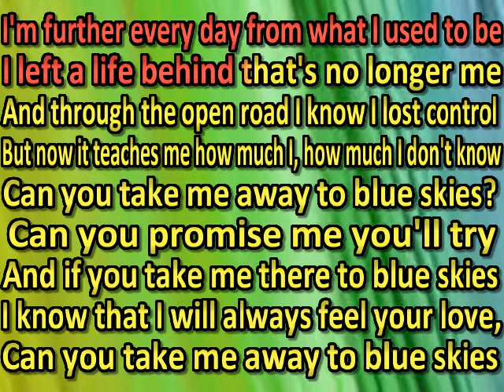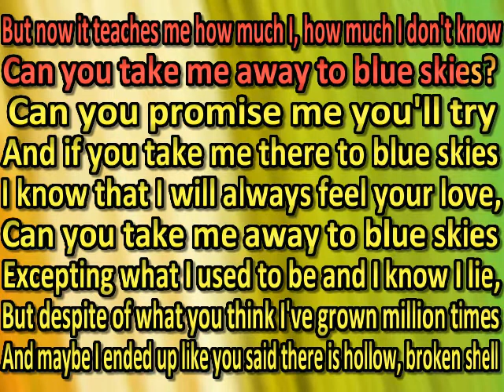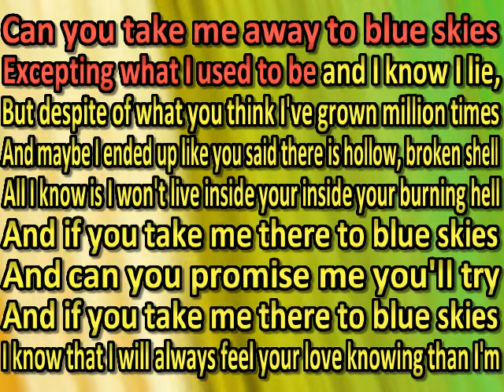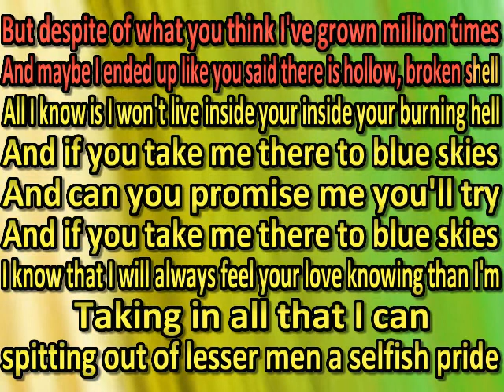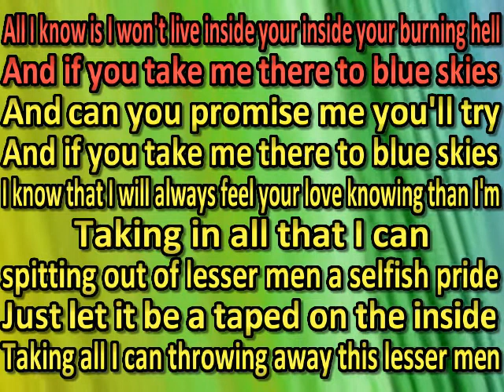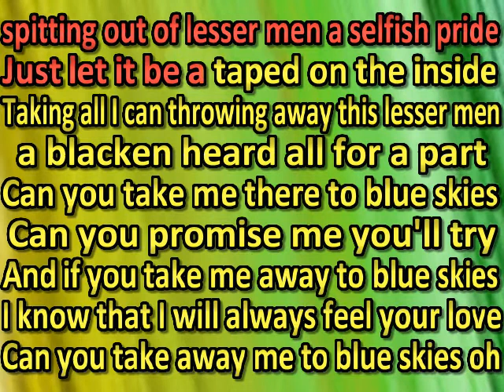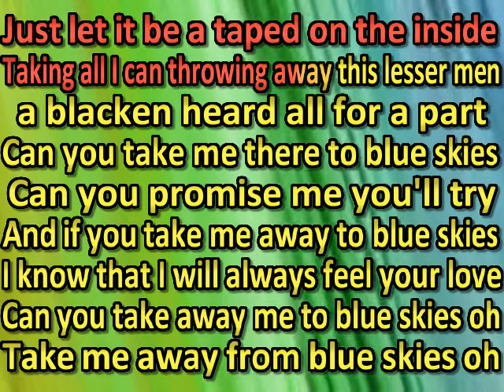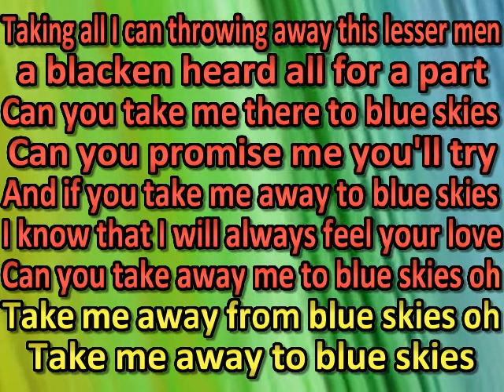Sully Erna Blue Skies (karaoke) (by request)